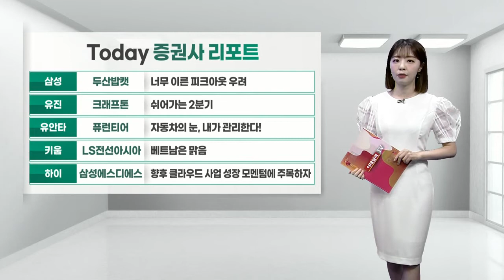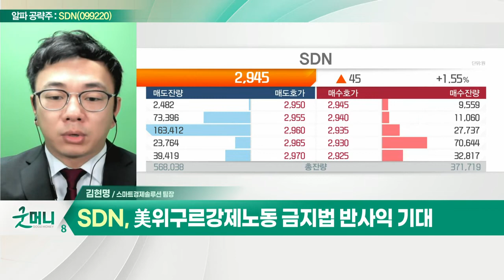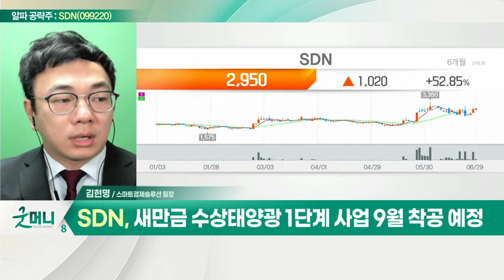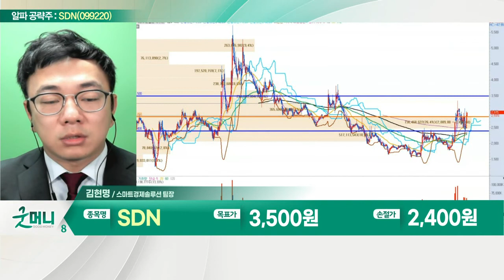SDN(099220)... EU 재생에너지 목표 상향 입법화_알파 공략주 (20220629)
SDN(099220)
- EU 재생에너지 목표 상향 입법화
- 러시아 의존도 낮추기…재생에너지 시장 확대
- 美 위구르 강제노동 금지법 반사익 기대
- 해외 대규모 태양광 플랜트 사업 참여 역량
- 새만금 수상태양광 1단계 사업 9월 착공 예정
- 송·변전 설비 건설 공사 기술 보유 수혜